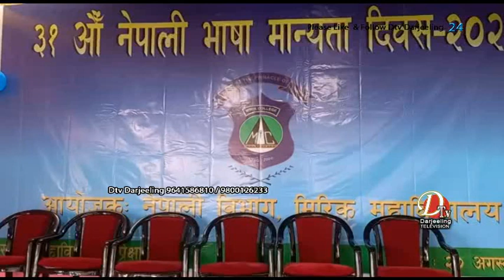३१ औ नेपाली भाषा मान्यता दिवस समारोह मिरिक कलेजले पनि भव्यताको साथ पालन गरेको जानकारी प्राप्त भएको छ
३१ औ नेपाली भाषा मान्यता दिवस समारोह आज मिरिक कलेजले पनि भव्यताको साथ पालन गरेको जानकारी प्राप्त भएको छ।
समारोहमा कलेजका प्राध्यापक अनि विद्यार्थीहरुले नेपाली भाषाले संविधानको आठौं अनुसूचीमा अन्तर्भुक्त भएर मान्यता पाएपछि  राष्ट्रियको अन्य भाषाहरु मध्ये नेपाली भाषा पनि प्रमुख बन्न पुगेको छ ।
भाषाले मान्यता प्राप्त गरेको ३१ औ वर्षगाँठको उपलक्ष्यमा कलेजका विद्यार्थीहरुले विभिन्न साँस्कृतिक कार्यक्रमहरु प्रस्तुत गरेर भाषा मान्यता दिवस समारोह पालन गरियो।